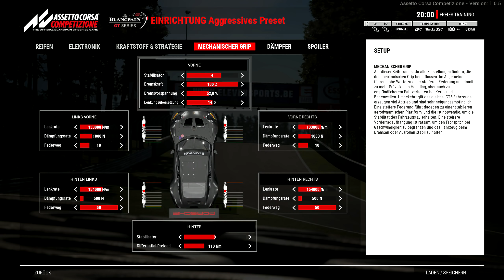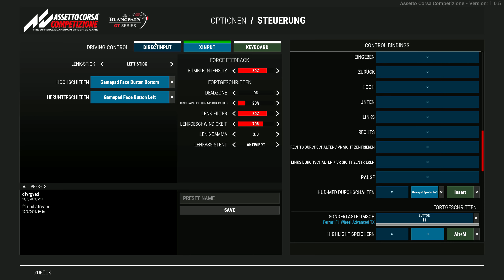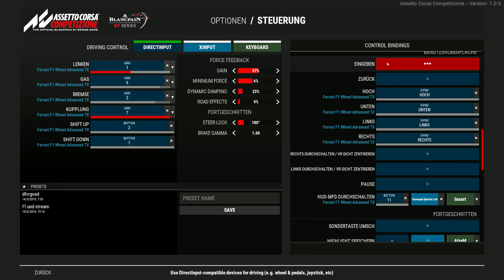Mein neues Wohnzimmer | Karriere | Assetto Corsa Competizione #13 | 2K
Es geht wieder nach Zolder doch dieses mal im Neuen Auto und mit neuer Schwierigkeit. Können wir auf Anhieb vorne mit Müschen?

•Mein ACC Server: GM Motorasport by GuggMaster@YT

Mein Gaming PC:
•System: Win 10 Pro
Mainboard: MSI Z370 Gaming Pro Carbon
•Lüfter: Corsair HD120 RGB
•Corsair: Commander Pro
•CPU: Intel i7-8700K
•CPU Kühler: Corsair H150i PRO
•RAM: 16GB DDR4 GSkill Tident Z 3466Mhz
•Netzteil: Corsair 650i
•Grafik Karte: Gigabyte GTX1080 Winforce OC
•Festplatten: 1x WD Black 500GB (M.2 SSD) 2x SanDisk Ultra II SSD
  480GB 2x Crucial MX500 525GB 1x 1TB 2,5" HDD
•Gehäuse: Thermaltake TG21

Tastatur: Logitech G910
Maus: Logitech G502
Headset: Sennheiser HDR165

Mein Schnitt PC/Hackintosh:
•System: Win 10 Pro / OSX High Sierra
•Mainboard: MSI B250 PC Mate
•CPU: Intel I5-6500
•RAM: 8GB DDR4
•Grafikkarte: GTX 1050Ti
•Festplatten: 1x Crucial BX300 500GB 1x SanDisk Ultra II SSD
  240GB 1x 750GB HDD